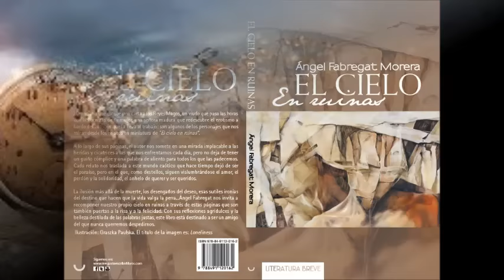El Cielo en Ruinas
Booktrailer del libro "El Cielo en Ruinas"